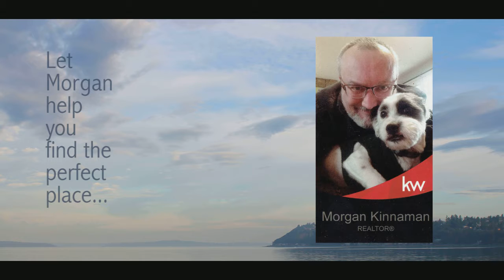Junkie Jane's - Park Bench Burien WA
Junkie Jane's, located at 902 SW 152nd Street in Olde Burien, is a one-of-a-kind shop for our little community. This tiny gem is overflowing with antiques, collectibles, quirky art from local artists and truly bizarre oddities. The owner, Jamaica, is a lot of fun and will happily guide you through her carefully curated collection of cool and crazy.